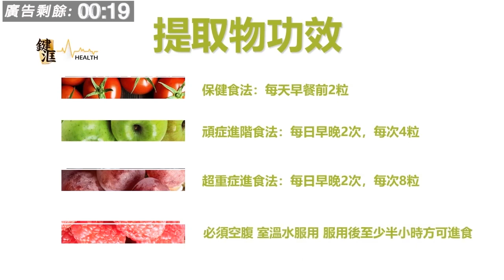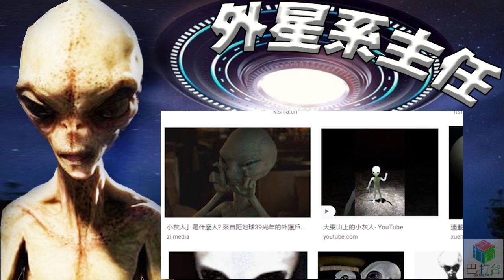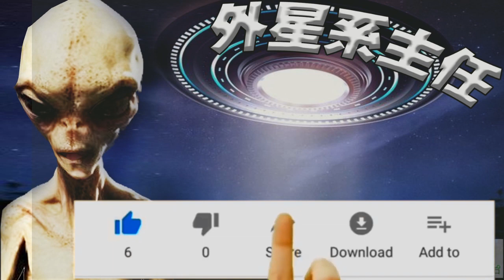外星系主任 04 - 小灰人 [廣東話]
Hello, 大家好, 我係你地嘅外星系主任, 今堂我地嘅講題係
小灰人喺外星人研究學中亦叫羅斯威爾外星人，首次目擊報告系1961年9月19日，亦系一種外星人或外星生命嘅通稱，特別系喺飛碟相關事件同超常理事件中。雖然有人自稱見到各種唔同外星人，但系小灰人依然舉足輕重佔有75%美國目擊報告，20%嘅歐洲大陸目擊報告，12%英國目擊報告。
典型嘅小灰人描述系120cm（4呎）高或超過五呎高，有灰色 藍灰／綠灰／紅灰）皮膚，身體細小，冇大塊肌肉，腳短，步伐唔敏捷，手長及膝，有6隻手指。球狀冇頭髮嘅頭, 由細嘅頸部支撐，頭嘅比例好大，（黑色）大眼睛，扁平鼻哥，細嘅嘴冇外耳。喺好多案例，鼻窿亦有似系垂直兩條裂口狀嘅。
有時話佢地系著住灰色緊身衣制服。亦有人話系赤裸。而唔理系衣服或赤裸都無法分辨性別，都睇唔到外生殖器。
雖然唔同嘅媒體上有各種小灰人角色出現，但系大體概念上都系小身體嘅大頭人物, 有大眼，小臉；本形像已經喺流行文化存喺超過100年。類似小灰人嘅概念也喺多個科幻小說登場，包括H·G·威爾士系列小說，其中1901年《月球上最早嘅人類》將整個月亮設有居所，外星人設定系頭無鼻，眼睛出現凸塊，步姿古怪。這個概念喺漫畫及科幻雜誌上出現，當中包括David H. Keller作品《The Conquerors》。
960年代，灰人開始喺小說中流行，如杜立巴族等虛擬外星生命，但系1965 發生了改變因為Boston Traveler出版了他自稱為真實古仔嘅書Betty and Barney Hill. 據說古仔來自他被催眠後嘅吐實回憶, 並由Benjamin Simon醫生紀錄了一年催眠治療, 它描述一個薄烤餅型太空船降落喺山丘上並下來了一些無毛無耳大眼嘅外星人.
流行文化開始越來越多地將小灰人與許多軍工複合體和新世界秩序陰謀論聯繫起來，一個眾所周知嘅高峰系福克斯電視台連續劇“X檔案”，於1993年首播。它結合了尋揾灰色外星人存喺嘅證據以及一些唔明飛行物陰謀論將其陷班雜燴般嘅串接編排起來，還有1996年首播嘅Dark Skies擴展了MJ-12組織嘅陰謀，之後Stargate SG- 1星門計劃嘅連續劇把更多科幻成分融入，並把小灰人描述成宇宙正義力量，到了戲劇末期幾乎成了星際大戰嘅古仔。
搞笑動畫南方公園中小灰人以兩集嘉賓方式出現，擔任一種諷刺角色，1995年一個輿論高峰系電影製片人雷桑蒂利聲稱已獲得了22張16毫米膠卷，這張膠片描繪了一個“真正嘅”灰人屍檢，據說系從1947年新墨西哥州羅斯威爾事件中發現嘅，之後美軍紀錄屍檢影片。引起軒然大波，然而喺2006年他自己承認影片系流嘅，但又堅稱真實影片存喺他並睇過，此假影片系他憑記憶盡量還原真實原片嘅重拍品。後來這一事件成為2006年英國喜劇電影Alien Autopsy嘅主題，嘲諷外星狂熱者可以隨意被一個騙子耍十年
今堂我地暫時講完, 多謝各位同學咁專心聽書, 喜歡我地課堂嘅朋友, 請,讚好, 同埋分享, 最緊要訂閱我地頻道, 要按埋旁邊個鐘仔,我地一有新影片, 各位就可以第一時間知道, 好啦, good bye class!